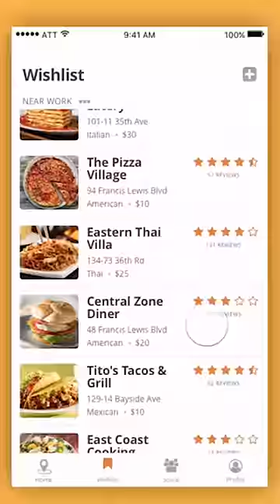My top 5 regular foods !